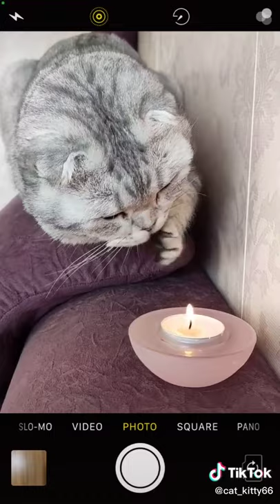cat burn her own feet